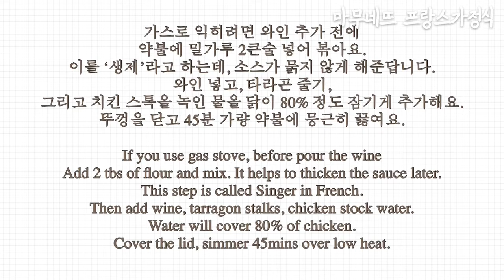프랑스요리 타라곤 치킨 크림소스 레시피 Tarragon Chicken Cream Sauce Recipe Poulet à l’estragon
프랑스요리 타라곤 치킨 크림소스 레시피
Tarragon Chicken Cream Sauce Recipe
Poulet à l’estragon

프랑스의 포근한 가정식 그 느낌…

요즘 홍콩은 한여름으로 들어서고 있어요. 불 앞에서 요리하다보면 땀이 나고, 그러다보면 입맛도 떨어지게 마련이에요. 그래서 이번에는 요리 과정도 간단하고, 가스와 오븐 모두에서 요리할 수 있는 프랑스요리를 소개하려해요.

타라곤이라는 향신료의 여왕을 제대로 맛볼 수 있는 요리에요. 이름하여 타라곤 치킨! 프랑스 이름은 ‘뿔레 아 레스트라공 poulet à l’estragon’이에요. 뿔레는 닭을, 에스트라곤은 타라곤을 뜻해요.

이 타라곤 허브는 프랑스 요리에서 꽤나 사랑받는 허브에요. 파슬리, 월계수잎, 타임은 ‘부케가르니’ 허브 묶음으로 많이 쓰지만 타라곤은 하나만 써도 그 향이 어마어마해요.

타라곤 향은 달콤한 터치가 가장 강하게 올라와요. 그리고 약간 매운 것 같이 코를 자극하고 쌉싸름한 맛도 나지요. 풀이니까요 ㅋㅋ 그래서 코도 자극되고 혀도 자극되어서 입맛 돌아오게 하는데에 특효약이에요.

다만, 향이 매우 강하기 때문에 다른 재료와 함께 조화로운 맛을 내기 위해서는 소량만 사용해야해요. 물론 요리는 늘 개인취향이라 “나는 타라곤에 미쳤다”하면 원하는 만큼 넣어도 되는거지만요. 저도 타라곤을 꽤나 좋아해서 저도 모르게 손이 커지더라고요. ㅎㅎ

타라곤 치킨은 재료도 간소하고 만드는 방법도 간단해요. 크림이 들어가서 그럴까요, 왠지 따듯한 가정식 감성이 짙게 느껴져요. 우아하기도 하고요. 채광이 좋았다면 더 따듯한 영상을 만들 수 있었을텐데 아쉬워요. 홍콩은 이제 우기에 접어들어서 해를 보기가 어렵네요. 그래도 엄마 집밥처럼 포근한 그 느낌을 여러분께서 느껴보셨으면 좋겠어요.

*오븐버전 타라곤치킨크림소스 레시피 4인 재료*
샬롯 8
무가염 버터 20g
닭 (아래 설명 참고)
타라곤 잎 2 큰술
타라곤 줄기 5 ~ 6
요리용 크림 (무가당 휘핑크림) 200ml
화이트와인 1컵
포도씨유 4큰술, 소금, 후추

*가스버전 타라곤치킨크림소스 레시피 4인 재료*
샬롯 8
무가염 버터 20g
닭 (아래 설명 참고)
요리용 크림 (무가당 휘핑크림) 100ml
다용도 밀가루 2 큰술
치킨스톡 약 500ml (가감)

저는 허벅지살까지 있는 닭다리를 사용했어요. 8조각 정도로 크게 자른 중사이즈 통닭을 쓰셔도 되고요, 가슴살을 쓰셔도 되어요. 다만, 꼭 껍질이 있어야해요. 그 껍질 아래에 있는 지방에서 나오는 맛도 중요하거든요.

오븐으로 만드는 경우, 화이트 와인만 부어주고 치킨스톡물을 넣지 않은채 그대로 45분 정도 데워요. 오븐은 많이 졸여지지 않아서 안전하잖아요. 가스로 요리하는 경우에는 치킨스톡물을 추가하지 않으면 많이 졸아들 가능성이 있어요. 아무래도 화이트 와인만 추가해서 그럴 위험이 있다고 생각되거든요. 스톡을 추가하고 크림을 소량 섞어주는 방식이 안전해 이렇게 하시길 추천해요. 치킨스톡 500ml는 통닭 중사이즈를 사용하는 경우이니 가감하세요. 닭을 살짝 남겨두고 덮어주는 정도면 되어요.

제가 예전에 집에서 프랑스요리 해보겠다고 와인에 소고기를 넣고 끓인 적이 있거든요. 물추가를 안해서 빨리 졸아들었고, 고기도 부드럽지 않고 건조하게 되었어요. 그 이후로 와인을 넣고 끓일 때에는 늘 물을 섞어준답니다.

요약
1. 소금 후추로 간한다.
2. 포도씨유를 데우고 닭을 구워 색을 양면에 입힌다.
3. 닭을 빼낸다. 기름기가 많으면 덜어낸다.
4. 버터 넣고 샬롯 안타게 볶는다. 소금 추가.
5. 닭 넣고 화이트와인, 타라곤 출기 추가.
6. 예열한 오븐에 넣는다.
7. 꺼내서 크림 넣고 타라곤 추가.

 French comfort food…

Tarragon chicken with cream sauce is one of my French comfort food. It has white cream with chicken and just minced tarragons on it. But somehow it takes me to France, my nostalgic country (follwing korea).

 If you don’t know what Tarragon smells like, you must try. This one is called ‘the queen of herb’ and used often in France. Indeed, it has sweet kick at first. Really amazing. But also has spicy and bitterness too. When I lost appetit, this herb helps a lot.

As it has kind of strong scent, you may use it in limited quantity. Otherwise, Tarragon will cover other flavors. Of course, cooking is subjective. So you do what you want to do. I must admit, as I am so fan of this herb, I have difficulty to restrain myself :P

Tarragon Chicken Cream Sauce Recipe is so simple but elegant and comforting. I really wish you try this recipe.

*when using Oven, Tarragon Chicken Cream Sauce 4 servings*
Shallots 8 pcs
Unsalted butter 20g
Chicken (I used whole chicken tight)
Tarragon leaves 2 tbs
Tarragon Stalks 5 ~ 6
Cooking whipping cream 200ml
Dry white wine 1 cup
Grape seeds oil 4 tbs, salt, black pepper

*when using gas, Tarragon Chicken Cream Sauce 4 servings*
Shallots 8 pcs
Unsalted butter 20g
Flour 2 tbs
Chicken Stock about 500ml (adjust to your chicken)

*Regarding chicken, you may use the whole chicken chopped into big pcs. Or you can also use chicken breast skin on. Or chicken thigh like I did. But it should be skin-on. The fat placed under the chicken gives lots of flavor.

I think it is important to add chicken stock when you cook with gas. As we only added white wine (oven version), if you boil it, you may end up with too dry chickens. I am telling you this because It happened to me before ^^

500ml is when you use the medium size whole chicken cut into 8 pcs. Don’t hesitate to adjust to your chicken quantity.

 Summery
1. Season chicken with salt and pepper.
2. Heat up oil, then brown chicken both side.
3. Remove from the pan. If too much oil, remove some.
4. Add butter and shallots.
5. Add chicken, white wine, Tarragon stalks.
6. Into the oven.
7. Out from the oven, add cream and tarragon.

레시피 참고: 본아페티비앙쉬르, 셰프 Patrick lesbegueries, Joseph Viola
Recipe from chefs Patrick lesbegueries, Joseph Viola of Bon Appétit Bien Sûr

**이 영상의 다운로드 및 2차 편집을 금지합니다. 앞으로도 기분 좋은 영상과 레시피로 찾아올게요! **Do not download this video or edit or use without my permission. All rights reseved.